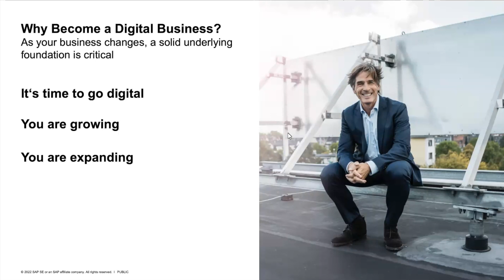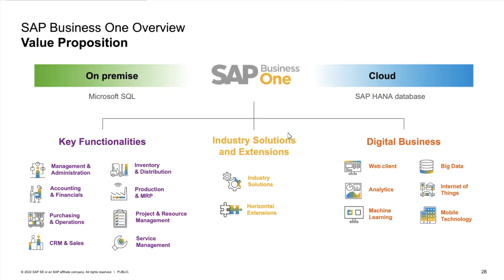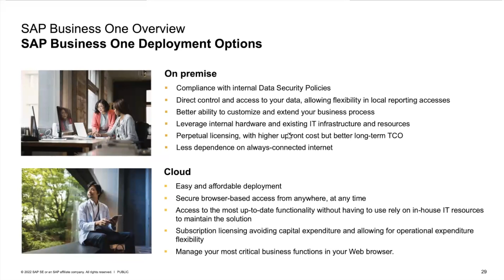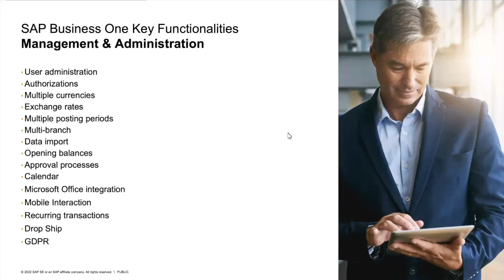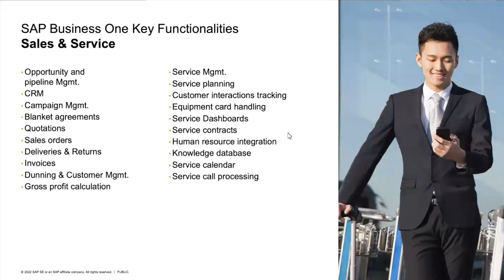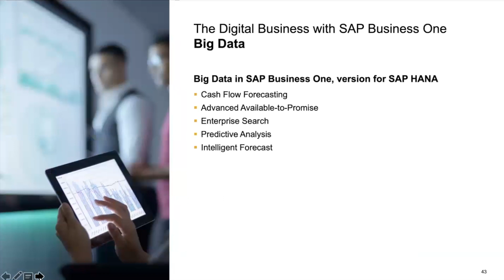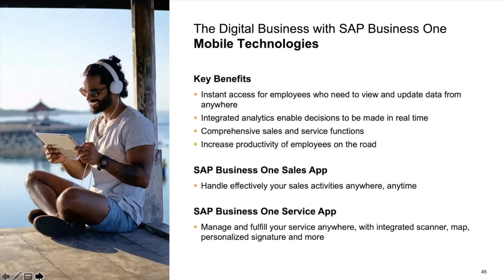แนะนำ SAP Business One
ต้องการมากกว่าเครื่องมือทางบัญชี? จัดการทุกแง่มุมของธุรกิจขนาดเล็กหรือขนาดกลางของคุณด้วย SAP Business One

ควบคุม SME หรือบริษัทสาขาของคุณได้มากขึ้นด้วย SAP Business One ซอฟต์แวร์การจัดการธุรกิจที่ออกแบบมาเพื่อเติบโตไปพร้อมกับคุณ ได้รับความไว้วางใจจากบริษัทกว่า 55,000 แห่งใน 150 ประเทศ โซลูชันเดียวนี้ช่วยเพิ่มความคล่องตัวให้กับกระบวนการสำคัญของคุณ ? ตั้งแต่การบัญชีและ CRM ไปจนถึงการจัดการซัพพลายเชนและการจัดซื้อ
- รวบรวมข้อมูลทางธุรกิจทั้งหมดของคุณในระบบเดียวที่ปรับขนาดได้
- รับคำตอบสำหรับคำถามที่เร่งด่วนที่สุดของคุณด้วยข่าวกรองธุรกิจแบบบูรณาการ
- ให้พนักงานเข้าถึงซอฟต์แวร์ในขณะเดินทางผ่านแอพมือถือที่ใช้งานง่าย
- ปรับใช้ในองค์กรหรือในระบบคลาวด์ในเวลาเพียง 2 ถึง 8 สัปดาห์*

สอบถามเกี่ยวกับ SAP Business One ได้ที่